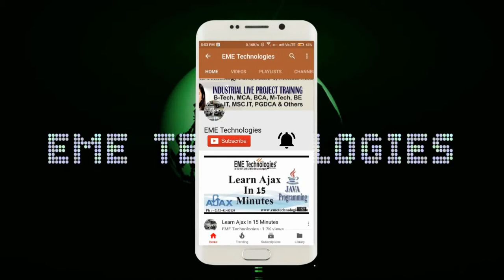CGC Landran - College Student Feedback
cgc landran | chandigarh group of colleges | mohali | student feedback | internship feedback | eme technologies review | chandigarh.

chandigarh group of college landran student feedback for eme technologies.